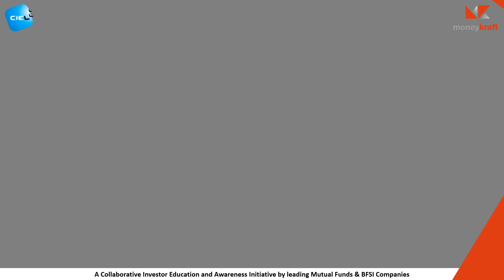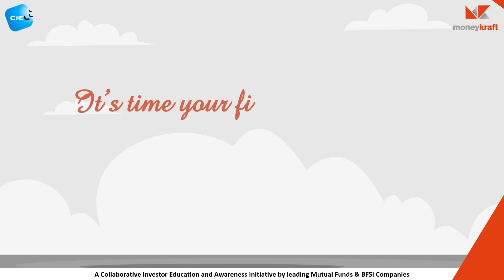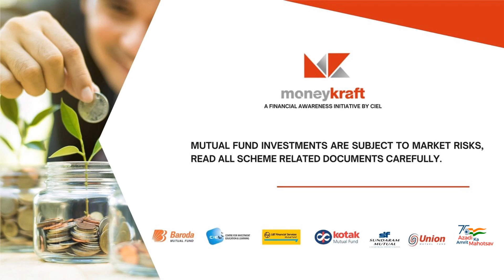FINANCIAL GOALS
Watch this video and learn to define your financial goals and plan your investments.